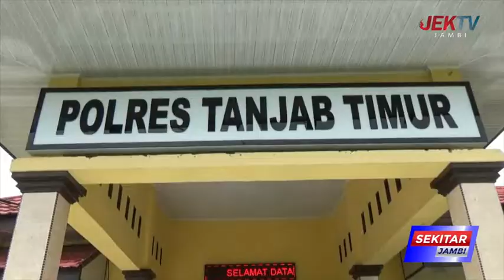DUA PELAKU JAMBRET BERHASIL DIAMANKAN POLRES TANJUNG JABUNG TIMUR